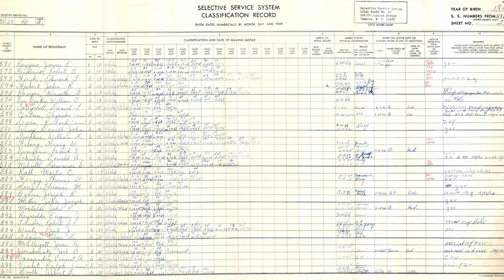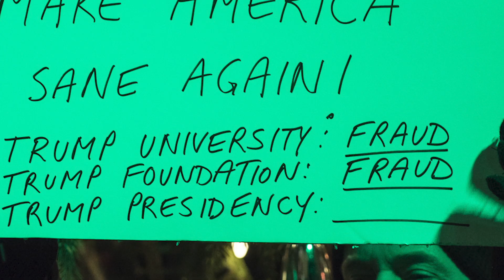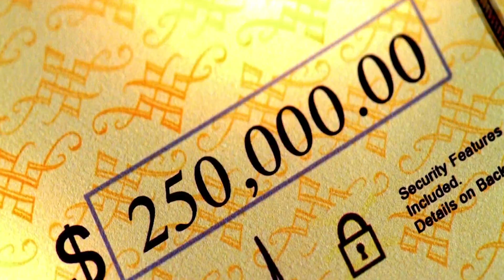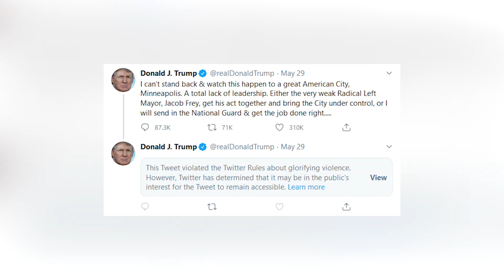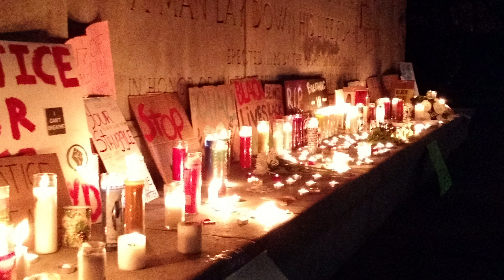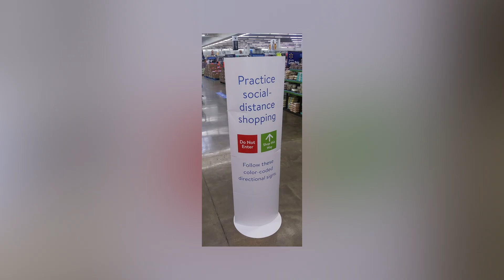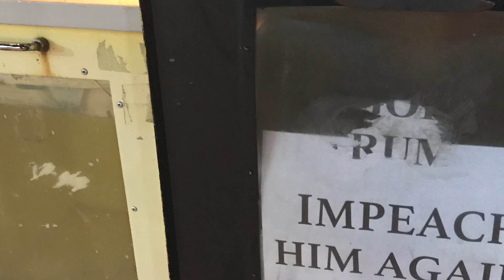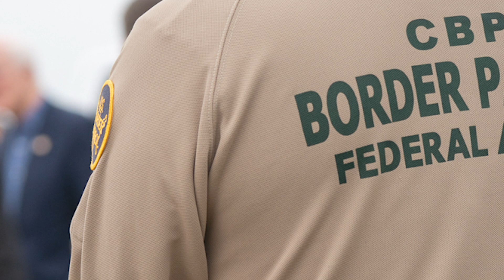Donald Trump: America's Controversial Former President | NEAPOLITAN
You've probably heard about Donald Trump from all of the controversies he has been involved in over the years, but how much do you really know about him? On today's episode of Neapolitan, we'll dive deep into the life of DonaldTrump and find out who he really is.

Neapolitan is a new biography series that breaks down the lives of influential people in the style of Neapolitan Ice Cream. How does that work exactly? Like this:

The Vanilla? The who, what, where and when of the folks that change the world.
Chocolate? That flavour punch. Controversy and adversity make lives so interesting.
And the Strawberry… The lasting legacy & lick that all Neapolitan lives come with!

Chapters:
0:00 - Intro
1:20 - Vanilla
7:33 - Chocolate
16:29 - Strawberry